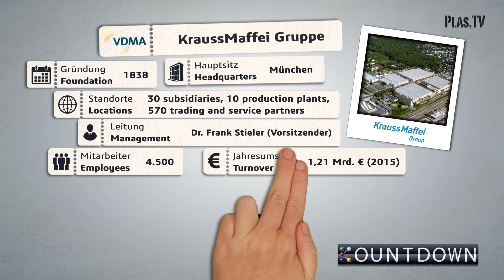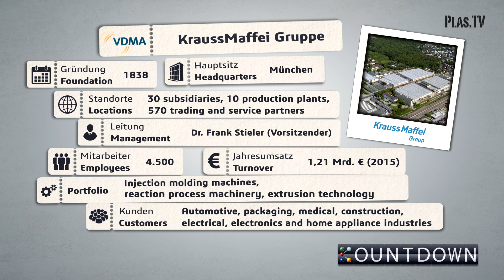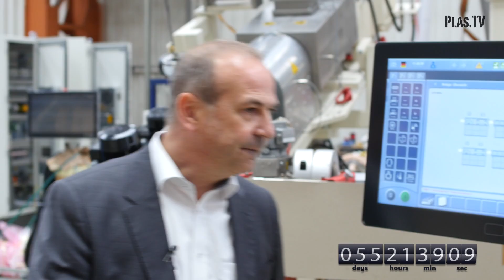(K)Countdown - Das Messe-TV-Magazin I KraussMaffei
The K-Countdown is running! plas.TV presenter Guido Marschall has taken on the task of visiting the most innovative mechanical and plant engineering companies in the German-speaking world.This time he visited KraussMaffei.